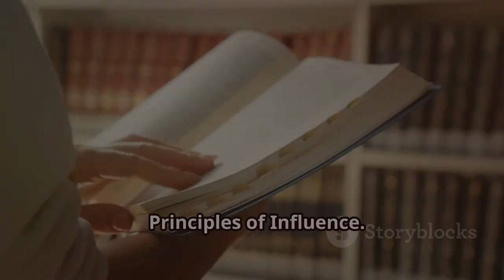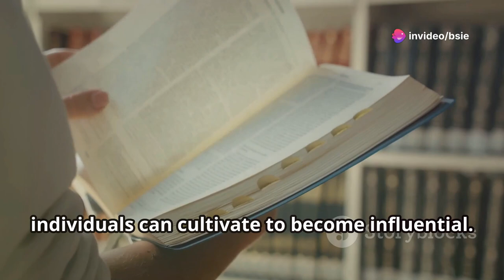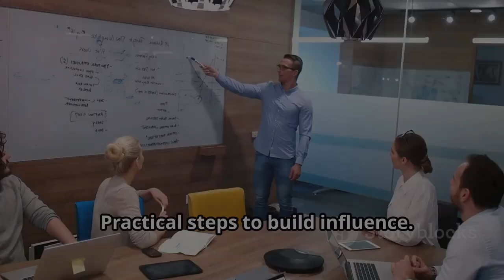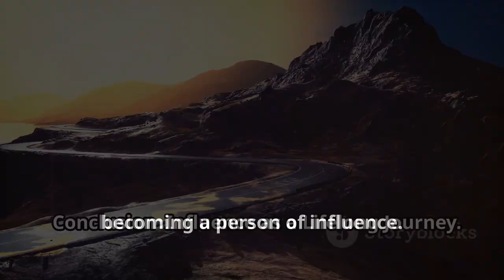Becoming a Person of Influence: How to Positively Impact the Lives of Others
Unlock the true power of leadership with our latest video on influence! 🌟 Discover why true leadership is about influence, not authority or position. Learn how to positively impact lives and decisions through genuine relationships. We break down the four stages of becoming an influential leader: Modeling, Motivating, Mentoring, and Multiplying. Understand the importance of integrity, trust, and empathetic listening in building strong connections. See how prioritizing others' growth and believing in their potential creates a ripple effect of positive influence. Join us on this journey to become a person of influence and make a lasting impact!

OUTLINE:
00:00:00
Why Influence Matters

00:00:22
Stages of Influence

00:00:53
Principles of Influence

00:01:02
1. Integrity with People

00:01:17
2. Nurturing People

00:01:31
3. Faith in People

00:01:44
4. Listening to People

00:01:59
5. Understanding People

00:02:13
6. Enlarging People

00:02:27
7. Navigating for People

00:02:41
8. Connecting with People

00:02:56
9. Empowering People

00:03:11
10. Reproducing Other Influencers

00:03:27
Practical Steps to Build Influence

00:04:12
Becoming a Leader Others Want to Follow

00:04:32
The Ripple Effect of Influence

00:04:54
Influence as a Lifelong Journey

00:05:15
Key Takeaways

1)This video has no negative impact.
3)It is transformative in nature.